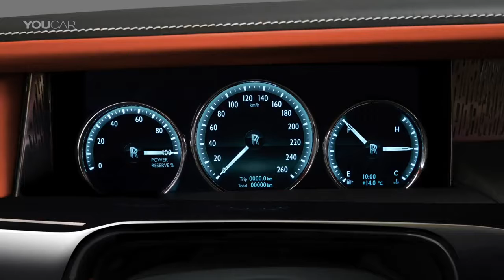Rolls Royce Phantom 2018 Super Luxury Car